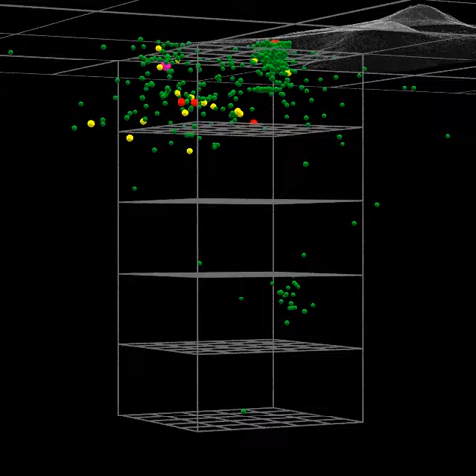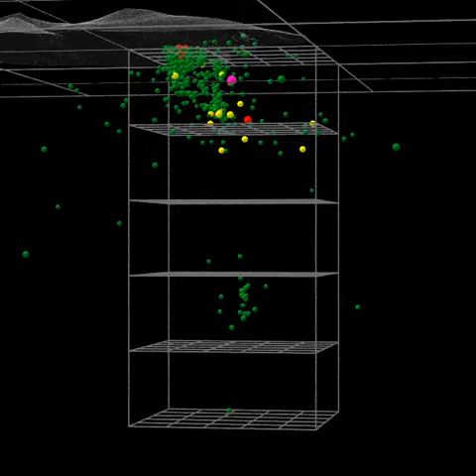pele 8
A 3D model that looks at USGS earthquake data from May 1 to Aug 4 for the Big Island of Hawai`i.

EQs are color-coded: blue=M2, green=M3, yellow=M4, red=M5, purple=M6. (Dot size also reflects magnitude.)

The view looks straight in from a 25 km depth. A shape model of the Big Island of Hawi`i is shown for reference. A small cyan cone marks Fissure 8 out in Puna.

The model rotates three times. The first rotation shows all EQs with magnitude M2.0 and higher. The second shows only M3.0 and higher, and the third shows only M4.0 and higher.

The grid extends down _into_ the earth 50 km deep with grids every 10km. Its horizontal area is 0.5 x 0.5 degrees and extends from -155.50 W to -155.00 W and from 19.00 N to 19.50 N.

(Data from USGS Earthquake Catalog. Python and POV-Ray code written in gvim. SQLite used to store downloaded data.)